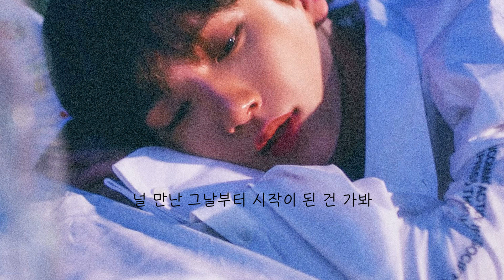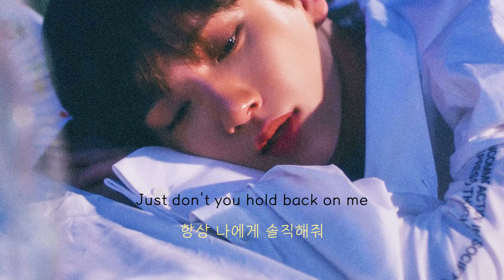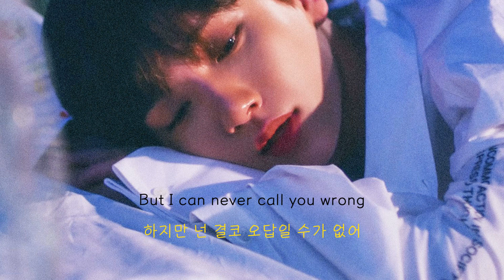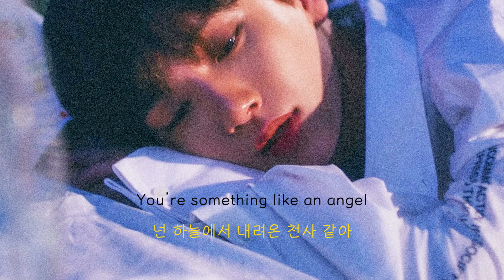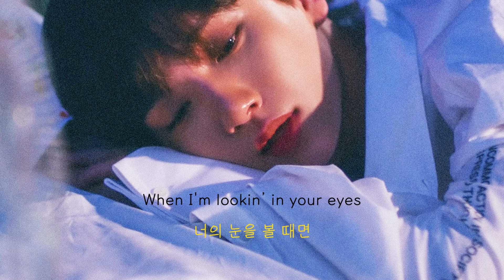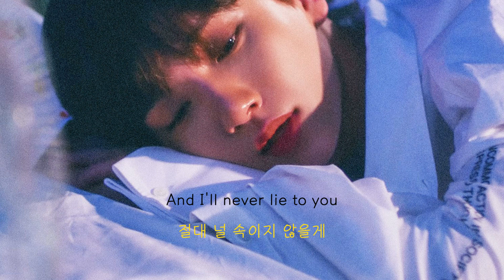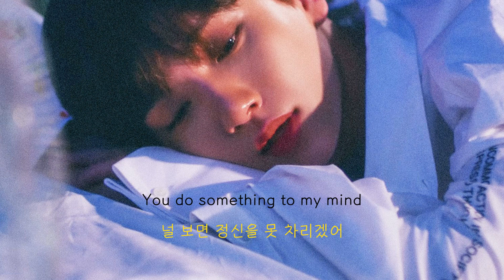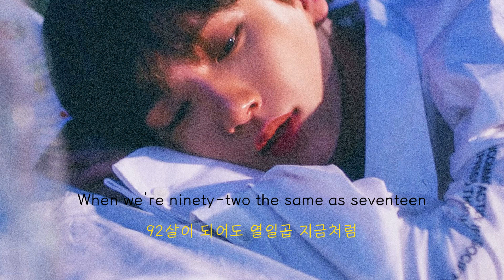[한시간] ✨세븐틴 도겸 조슈아✨17 (핑크 스웨츠)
세븐틴의 도겸과 조슈아가 피쳐링한 '17' 한시간 버전이에요!
원곡은 핑크 스웨츠의 '17'입니다🤗